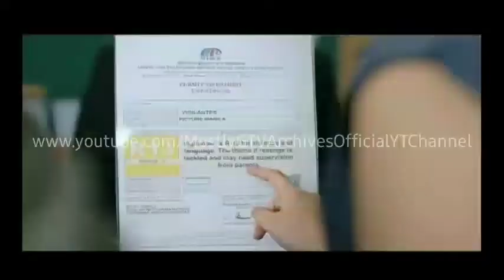TV5 - Samurai Jack Commercial Break Last Gap [03-JUL-22]